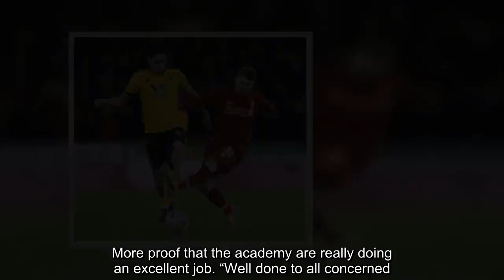Liverpool announcement has left fans convinced of deal the club will let happen in summer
Liverpool academy graduate Lewis has signed a new long-term contract with the Reds. The 19-year-old left-back was with the first-team squad for their training camp in Marbella last week. He has also been part of Jurgen Klopp’s squad at the club’s Melwood training ground. And some Liverpool supporters on Twitter now think that means Alberto Moreno’s time is up at the club. One wrote of the news of Adam’s extension: “Moreno's Replacement Next Season.” Another is pleased at the prospect of Moreno leaving, writing: “Excellent news. More proof that the academy are really doing an excellent job. “Well done to all concerned. Now we can let Bertie go in the summer if he wants to go…” That was a view echoed by other fans too.    “Some decent cover for Robertson.. now please let Moreno leave…,” one tweeted. “Announce moreno leaving,” said another. Moreno has made just five appearances in all competitions this season for Liverpool. Andy Robertson is the first-choice left-back at Anfield and Moreno’s future at the club looks bleak. His last appearance in a Reds shirt came in the FA Cup third round defeat at Wolves in January. The Spaniard is out of contract at the end of the campaign and is set to leave on a free transfer. Moreno joined Liverpool from Sevilla in 2014 and has scored three goals in 137 appearances.